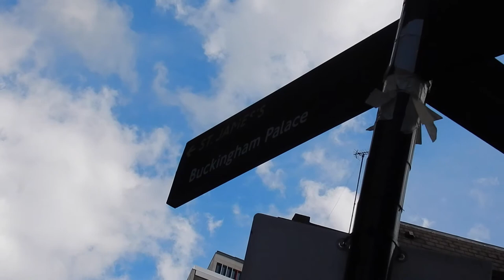LONDON Vlog Dag 2 || Mandy Denise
Ik samen met mijn moeder een weekje naar London geweest en dat heb ik natuurlijk ook gevlogd! Hier is vlog 2 waarin we onder andere met een bustour langs allemaal trekpleisters gingen en helaas werd er een aanslag gepleegd maar gelukkig waren wij veilig!

Heee!

Om de week (of vaker) komt er op Maandag om 17:00 een nieuwe video online!